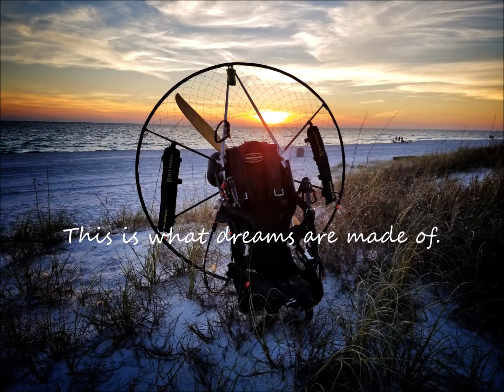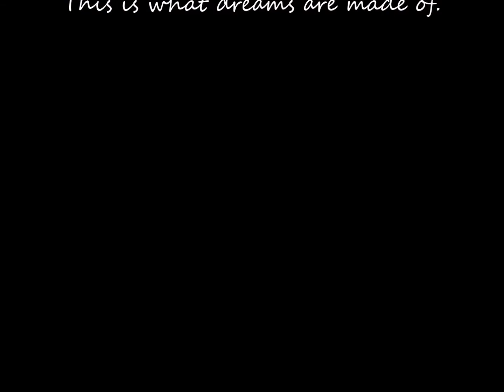PPG at PCB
PPG flying at Panama City Beach, FL.
Helmet camera
Chase Cam